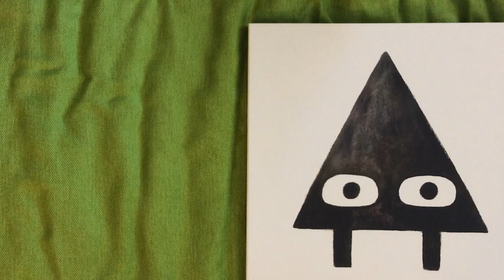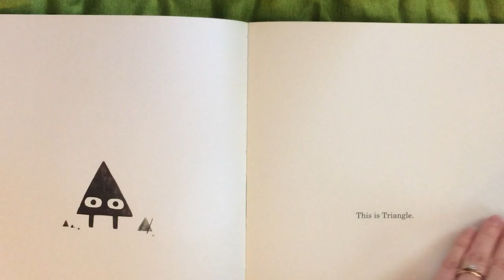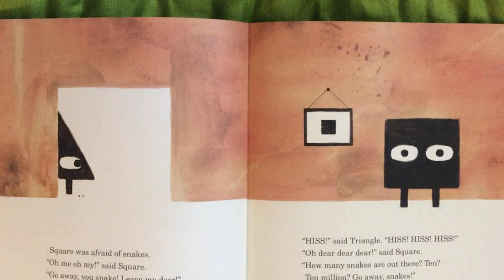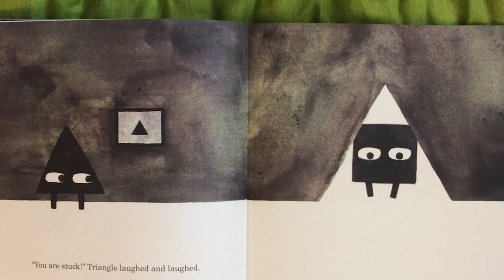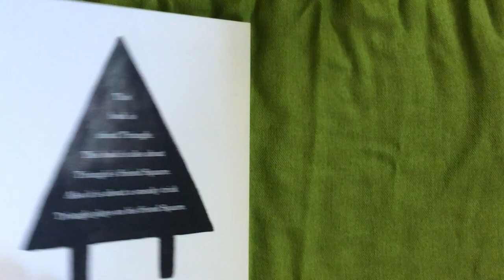Earth Day 2020 | Family Fun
Nature has inspired artists throughout history. While some draw or paint landscapes, others create sculptures using items found outdoors, like stone and wood. Gather your family and celebrate Earth Day with kid-friendly activities led by Wadsworth education staff Marisely Gonzalez and Angela Parker. for a digital scavenger hunt through the seventeenth century painting "Spring (Le Printemps)".